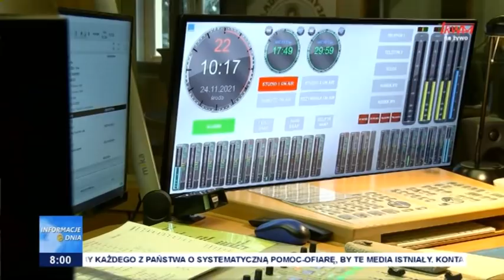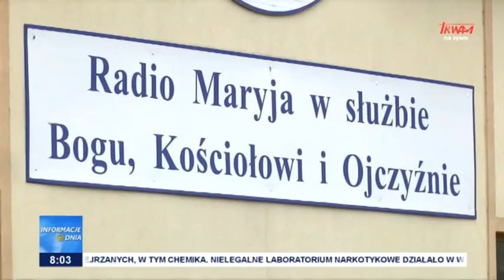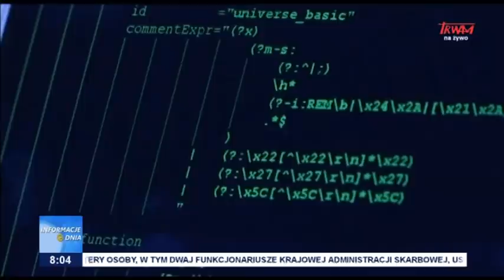Informacje Dnia 06.12.2021 [08.00]